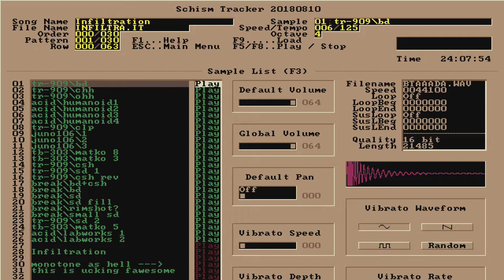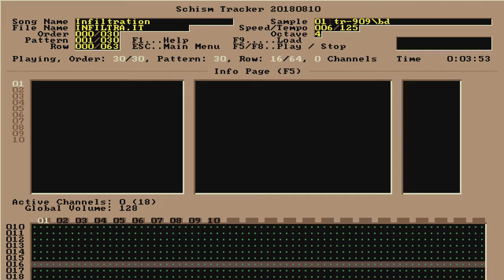Infiltration - Sturm / Explizit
File: INFILTRA.IT | Date: 1996 | Length: 3:59 | Speed/Tempo: 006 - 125 | Est. BPM: 125 | Size: 842 KB | Style: ~ Break beat acid.

Samples
tr-909\bd
tr-909\chh
tr-909\ohh
acid\humanoid1
acid\humanoid2
acid\humanoid3
acid\humanoid4
tr-909\clp
juno106\1
juno106\2
juno106\3
tb-303\matko 8
tb-303\matko 3
tr-909\csh
tr-909\sd 1
tr-909\csh rev
break\bd+csh
break\bd
break\sd
break\sd fill
break\rimshot?
break\small sd
tr-909\sd 2
tb-303\matko 5
acid\labworks 1
acid\labworks 2

Infiltration

monotone as hell ---]
this is ucking fawesome

heheheheee - i shoulda
called it "acid in c"

                sturm/xpl

breakbeat acid...
      what a combo :)

aksen tells me this sorta
thing ain't breakbeat...

oh well :)

this tune is so simple,
yet so ... danceable :)

woo-hah!

i may as well greet YOU!

coz if you've bothered to
listen to this tune, you
_must_ be an acid freak

hehe...  everyone thinks
acid is so boring...

well fuck them :)
_i_ feel the vibe...

      bleepy

        bl00py

          acid

            madness

 eat yer heart out wink!
    Oo. __/__\__ .oO

i WILLED that acid smpl
 to go just _that much_
  more resonant, but it
   didn't work :(